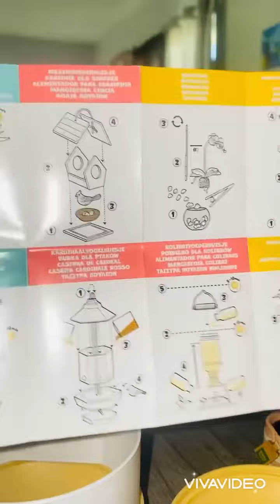Planta en MINIATURA 😱🪴👀